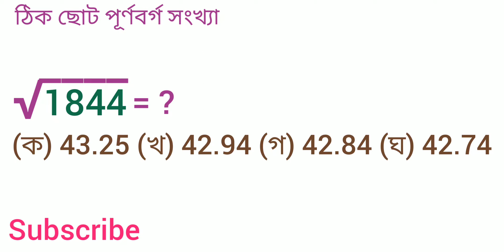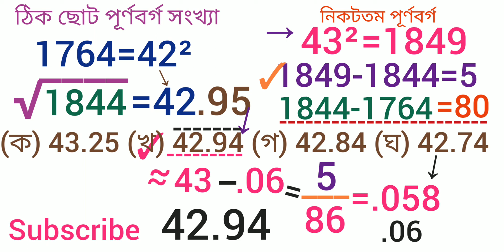বর্গমূল দর্শকের অনুরোধ১ : Square root tricks in Bengali : Borgomul nirnoy: বর্গমূল নির্ণয়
বর্গমূল ,Square root in Bengali,Borgomul nirnay,বর্গমূল নির্ণয়,বর্গ ও বর্গমূল নির্ণয়ের সহজ পদ্ধতি,Easy tricks of square root,Square root tricks in Bengal,